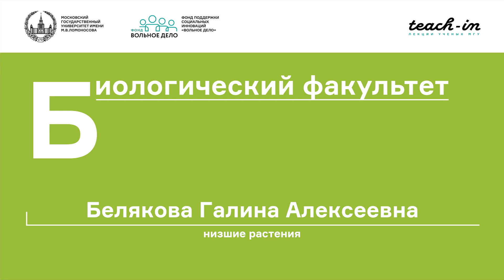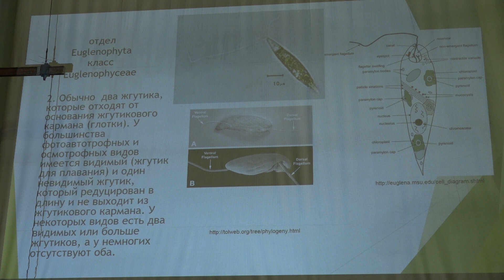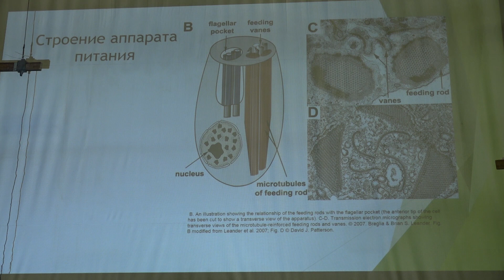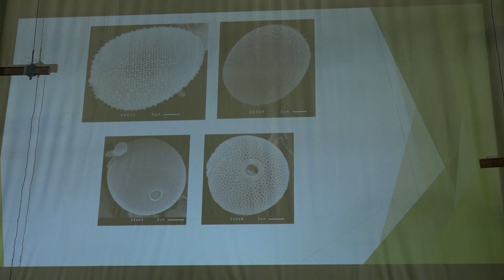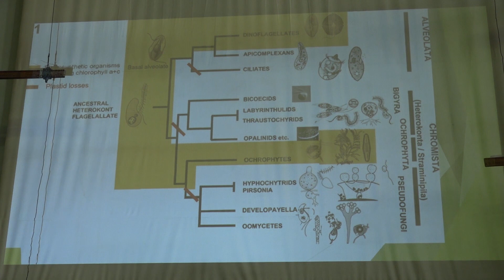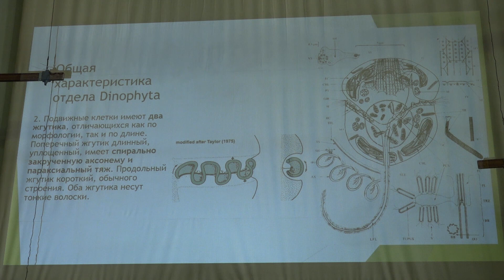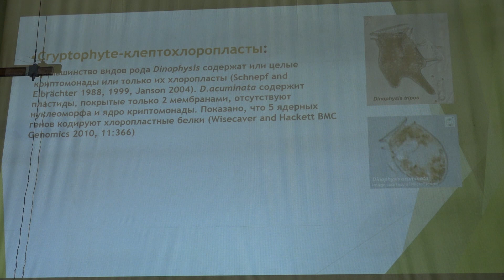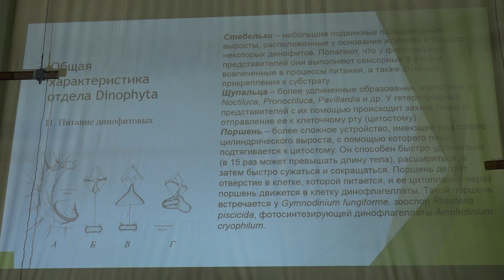Белякова Г. А. - Низшие растения - Эвгленовые и динофитовые водоросли